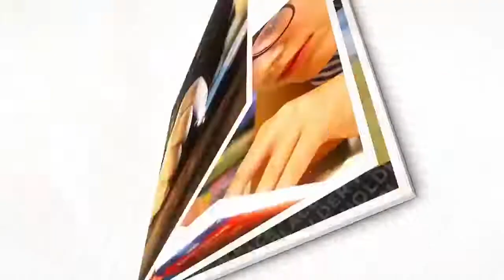Minister interior Sheikh Rasheed and Aamir Liaqat meet with Imran Khan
Minister interior Sheikh Rasheed and Aamir Liaqat meet with PM Imran Khan in ki tehreak Adam Ehtemaad par baat cheet.